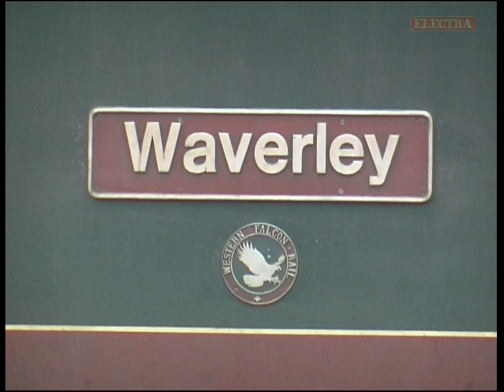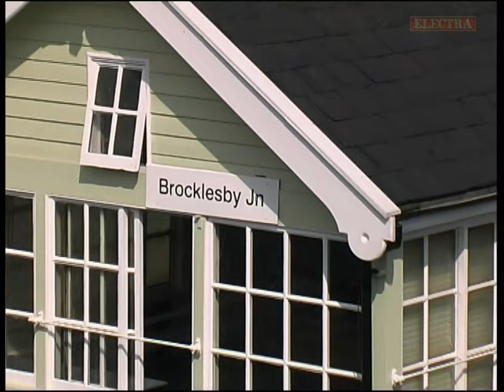Electra Railfilms Video Diary Volume 4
Video Diary is a series of Railway Films edited from over 200 Hours of Hi8 and Digital video tapes filmed from 1986 to 2007

Travelling the U.K. for work and pleasure I have filmed from the trackside and was preiveliged to have access to many Depots and  Loco. works often  filming unique footage that is no longer possible to replicate.

Each edition will feature two of my original tapes edited to approximately 1 hour 45 mins in length. All sightings show loco/unit number, date and location, and in many instances the time off day is also shown.

Because the original video is heavily compressed for uploading purposes and filmed in 50fps progressive format, if possible viewing by casting to your T.V. offers the best experience.